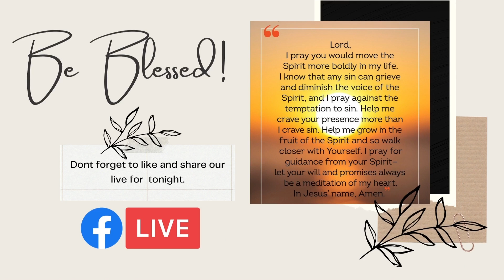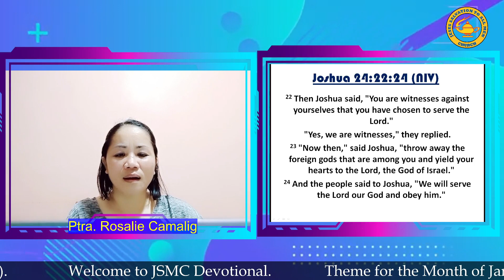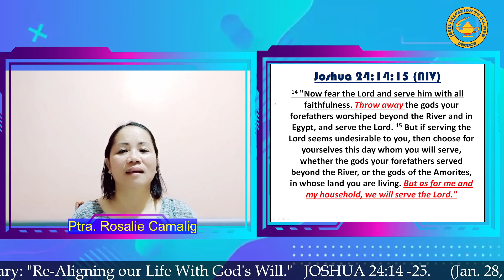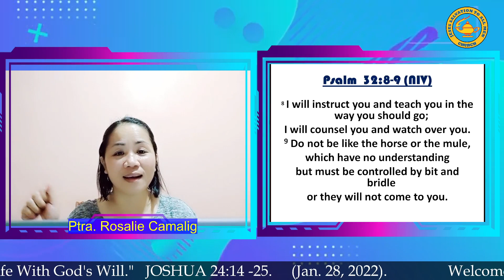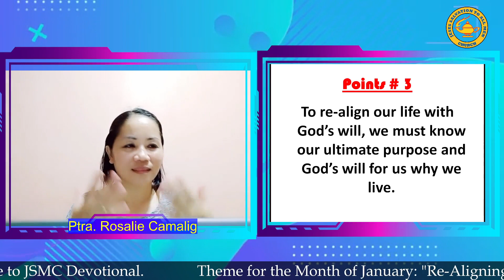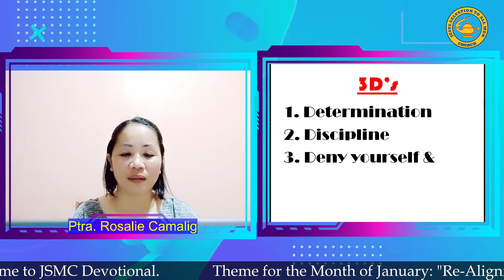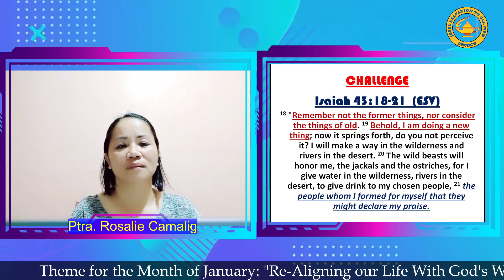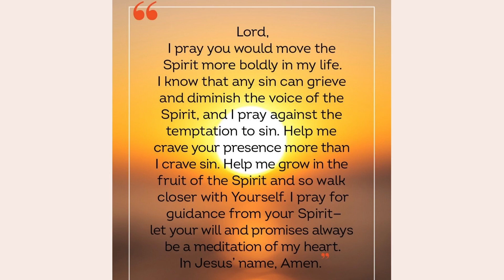Re-aligning our life with God's will (Jan.28, 2022)